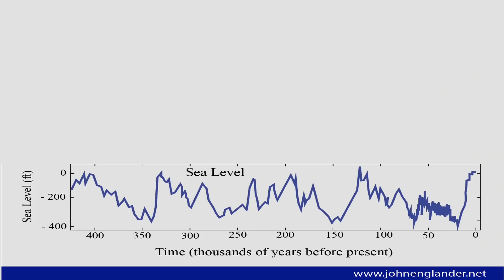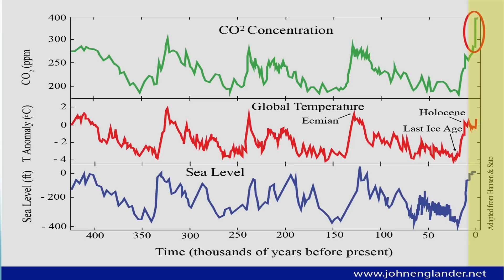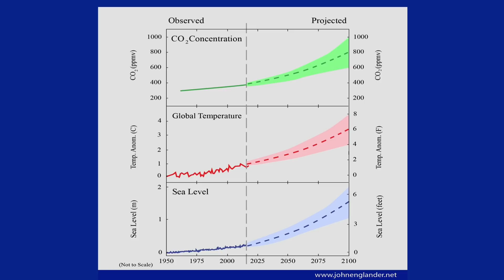Sea level rise - fact & fiction: John Englander at TEDxBocaRaton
Sea level is rising for the first time in thousands of years. Oceanographer John Englander, author of "High Tide On Main Street" explains why it is unstoppable, regardless of efforts to be 'green' and sustainable. Using powerful images, he encourages us to embrace the new reality that the shoreline is moving, that we begin to adapt, while we also try to slow the warming. It is a positive message, "a glass half full, rather than half empty" --  though the glass will get higher each decade.